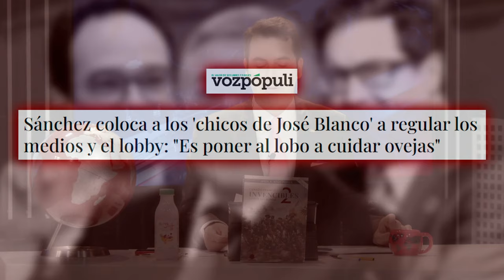🔴CONFIRMADO🔴Sánchez coloca a los 'chicos de PEPIÑO' a regular los medios y el lobby